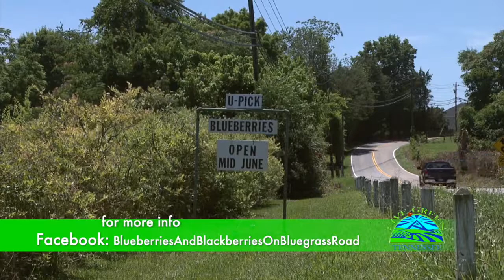Beauchene Berry Farm | Knoxville, TN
You don’t always have to travel to the countryside to pick your own fresh berries. Owners Brian and Alice from Beauchene Blueberry Farm planted its first bushes in the West Knox County suburbs back in 1985. Of course, you may want to bring your hat, sunscreen and mosquito spray.